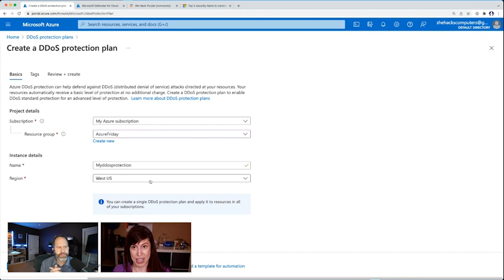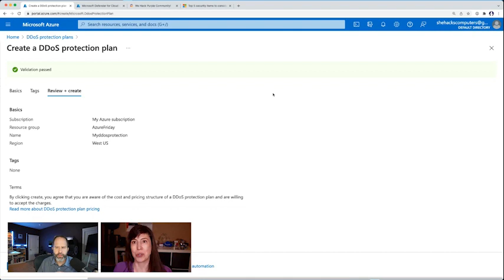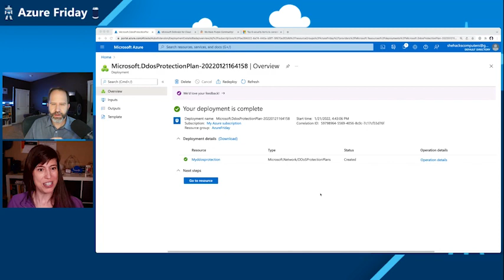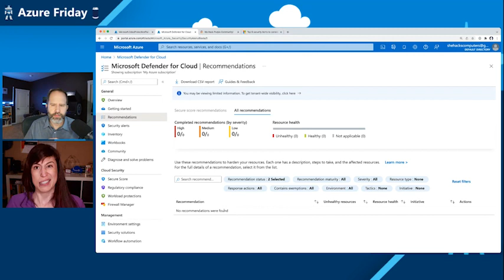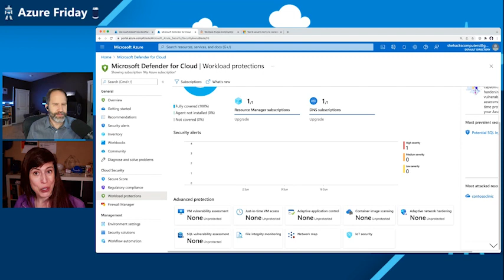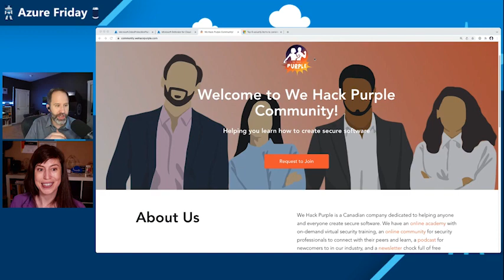Azure DDoS Protection and other cloud native security options | Azure Friday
Tanya Janca joins Scott Hanselman to discuss the various security features within Azure that are cloud native and what that means for security professionals. Discussing the benefits of DDoS protection (and what DDoS is) will help you understand its value and when it's needed. We also discuss the added value of Azure Defender features such as JIT, FIM, and Application Adaptive Controls in preventing ransomware.

00:00 – Introduction
00:20 – Distributed Denial of Service (DDoS) attacks
03:00 – DDoS Protection in Azure
05:55 – Microsoft Defender for Cloud
06:42 – Microsoft Defender for Cloud | Workload protections
10:53 – We Hack Purple Community
11:42 – Wrap-up

■ What is Microsoft Defender for Cloud?